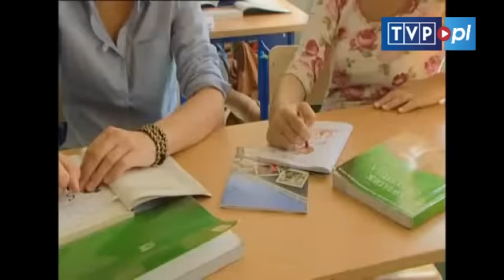Plebania- Dlaczego Wikary broni Tracza?-scena z odc.1752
Wikary zaniepokojony jest pracą domową jednego ze swoich uczniów, który oskarża Tracza o wzbogacanie się kosztem parafii DOŁĄCZ DO NAS:

JESTEŚMY TEŻ TUTAJ:
Strona TVP VOD: